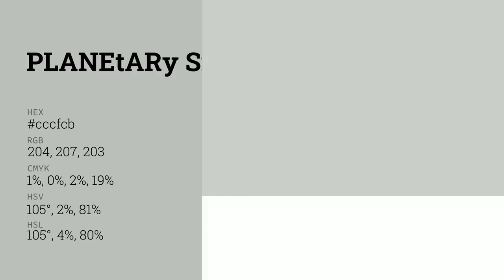Planetary Silver color cccfcb hex color - Grey color - Warm color cccfcb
What color is Planetary Silver ? cccfcb hex color - Grey color - Warm color cccfcb

Hex cccfcb Color Code is also known as Planetary Silver color.

Hex cccfcb Color code in RGB color code model is created after adding 80.00% red color, 81.18% green color and 79.61% blue color.
Hex cccfcb Color code in CMYK color (process color) code model is generated after subtraction of 1% cyan, 0% magenta, 1% yellow and 18% black.